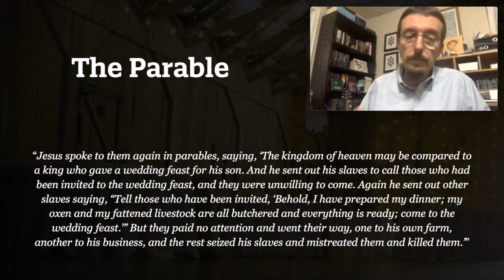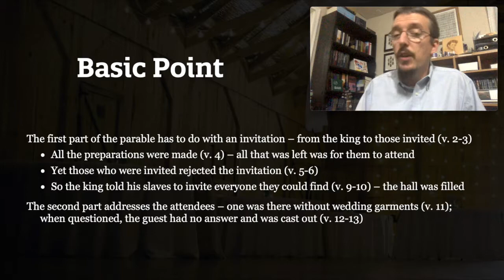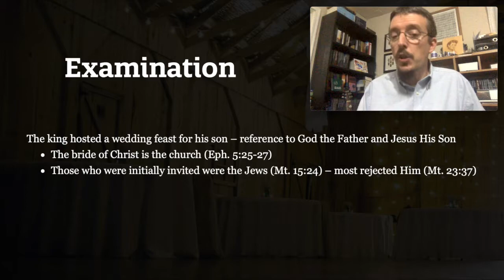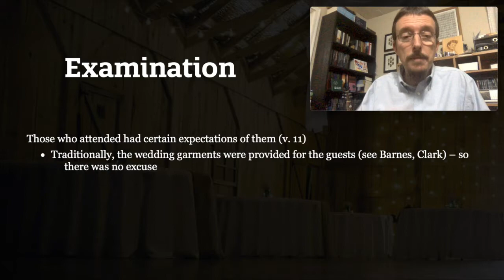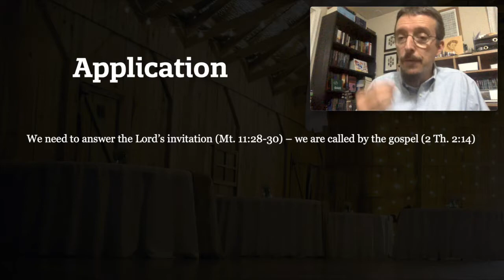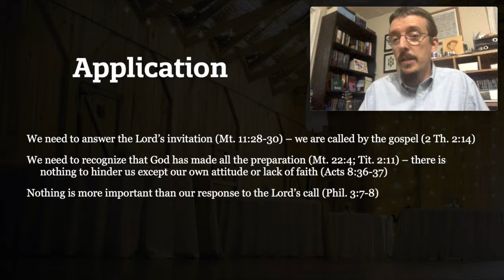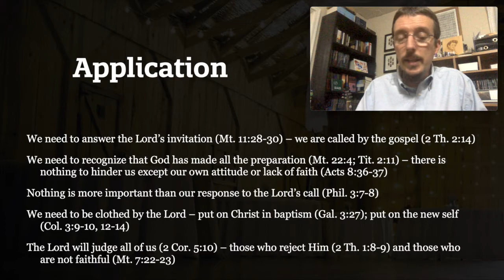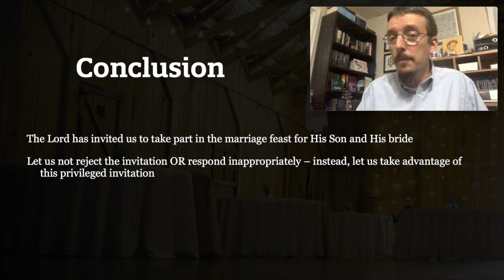The Marriage Feast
The Marriage Feast (video sermon for 11/7/21)

Jesus often used parables in His teaching – using an everyday illustration to describe a spiritual truth. In this parable, Jesus described a king giving a wedding feast for his son; yet not everyone answered the invitation. As we study this parable, we are going to attempt to identify the MAIN point. Once we do that, we will then see how we can apply this in our lives.